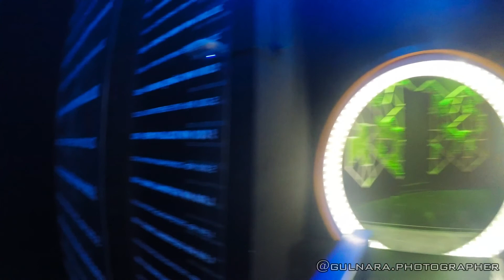Turkey Pavilion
Turkish Pavilion interior at EXP 2017, Astana